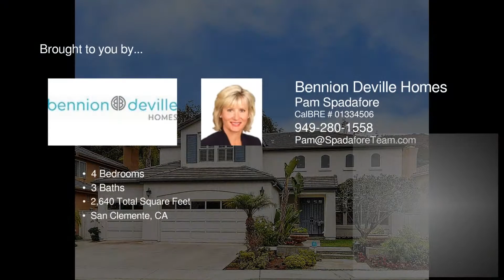408 El Vuelo San Clemente CA 92672 - Pam Spadafore - Bennion Deville Homes